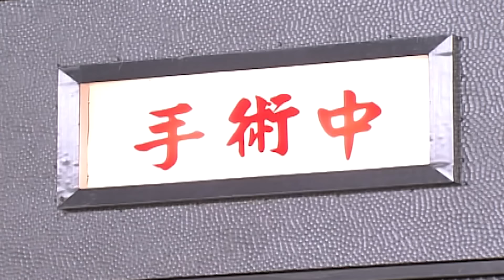Cày Phim Xuyên Tết 2025! Phim Hình Sự Trung Quốc Mới Nhất - Lồng Tiếng | Tâm Hồn Mặt Trời - Tập 1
Phim Hình Sự Trung Quốc Mới Nhất Lồng Tiếng | Tâm Hồn Mặt Trời - Tập 1